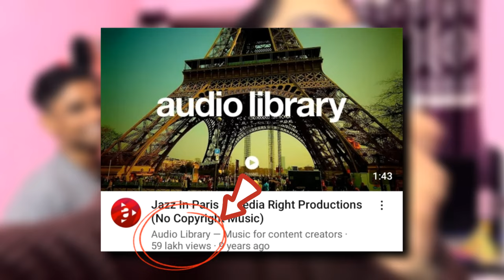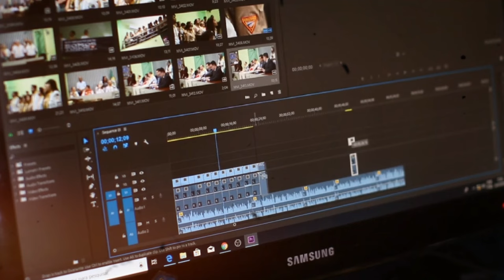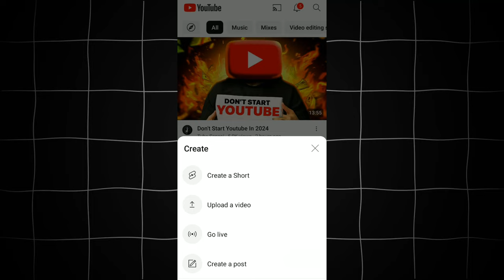Best Funny Mini Vlog Background Music [ No Copyright] : Big Youtubers Use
Best Funny Background music for mini vlogs |   3 popular Youtubers funny mini vlog background music name revealed

In this video you will find 3 funniest background music for mini vlog
Which is used by Saransh Universe Jatin Grover and NITian Saurabh. You will also get the name and download link of all these background music in this video.

Related Question :

mini vlog song no copyright
shorts mini vlog background music

Credit:

🎵Track info

Title: Jazz In Paris by Media Right Productions
Genre and Mood: Jazz & Blues + Funky

🎵Track info

Channel: @Infraction